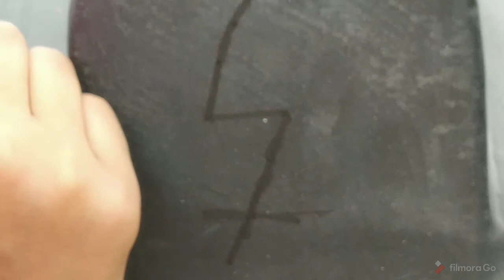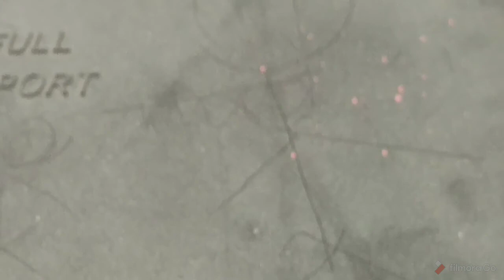Day tour of haunted place